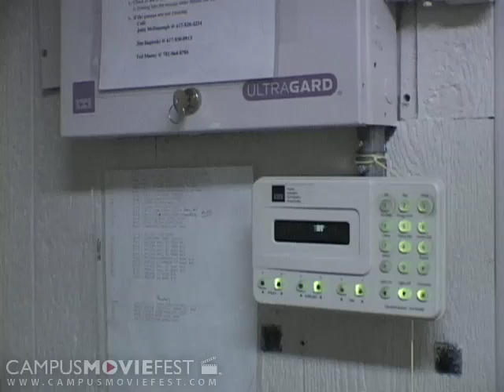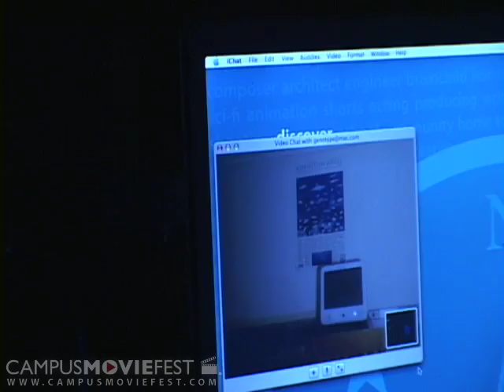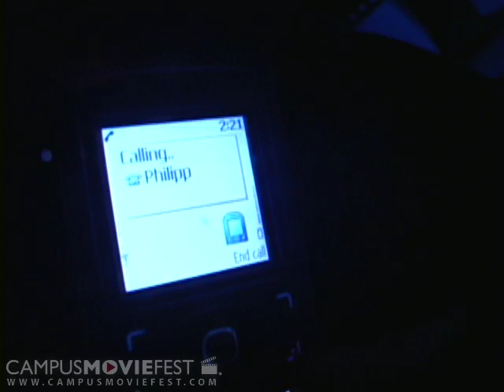Biohazard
A scientist working alone in a biological lab in the middle of the night, when strange things start happening.

Created by Mostly German Production at Northeastern University in 2007 as part of Campus MovieFest, the world's largest student film festival.

Biohazard Cast & Crew :
Alexander Schering - Captain
with
Tammy Hartke-Quiett
Phillip Krohn
Anne-Christin Girnth
Quentin Wright
Nick Trikakis
Anthony D'Onofrio